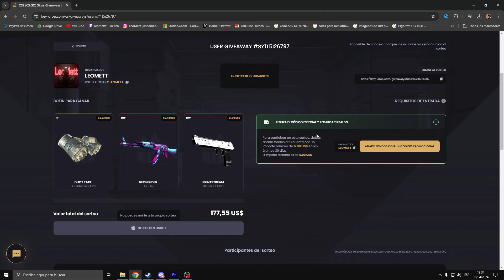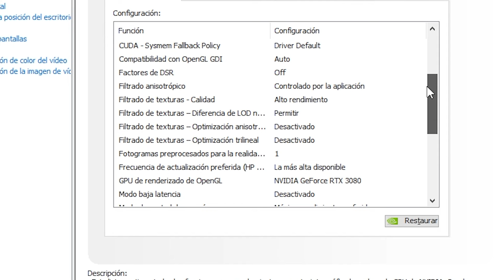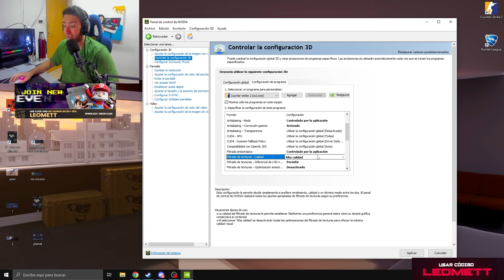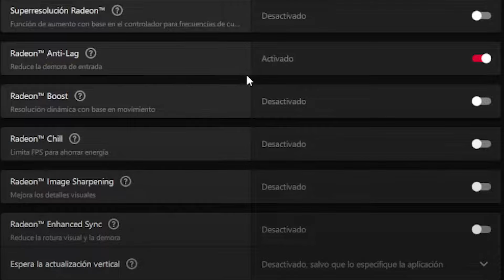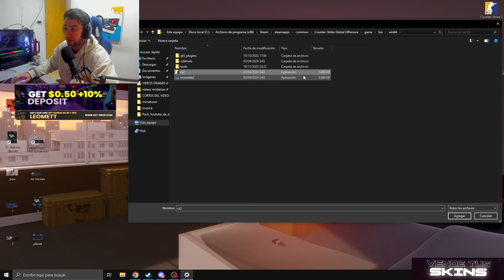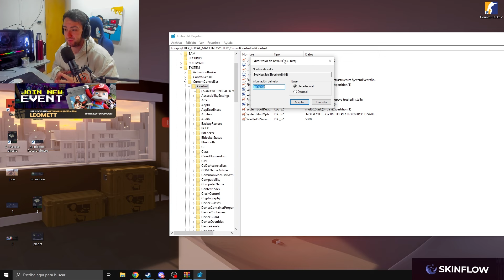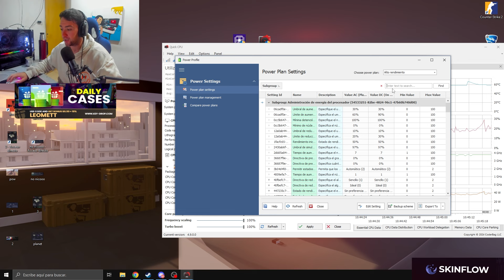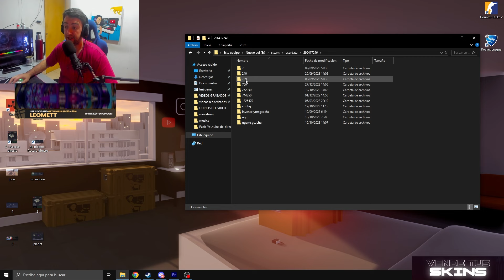OPTIMIZACION para AUMENTAR FPS en CS2 | BOOST FPS PC GAMA (BAJA,MEDIA,ALTA)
⚠️🔴↓ 𝐋𝐄𝐄𝐑 𝐈𝐌𝐏𝐎𝐑𝐓𝐀𝐍𝐓𝐄!!! ↓🔴⚠️

DUDA CRACK

CONTENIDO
aumentar tus fps de cs2 con esta optimización que nos boostea los fps en pcs de gama baja,media,alta

00:00 introduccion
1:00 OPTIMIZACION PLACA  NVIDIA
5:00 OPTIMIZACION PLACA AMD
5:40 optimizacion completa de windows
9:20 ACELERAR NUESTROS COMPONENTES
12:10 PARAMETROS Y CONFI DE VIDEO